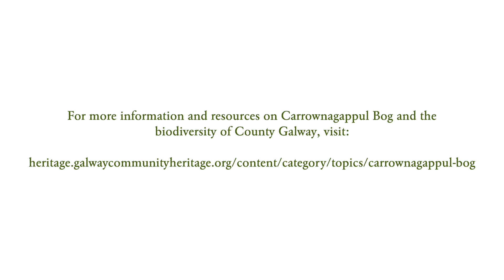Life on the bog - Carrownagappul Bog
Carrownagappul Bog, near Mountbellew in County Galway is one of the largest remaining raised bogs in the country. It is the focus of restoration works through the Living Bog Project and the efforts of the local community through Galway Telework Co-Op to improve the condition of the bog and to increase awareness of its importance. This video showcases some of these efforts and the flora and fauna that lives and depends on the bog as well as the many other ecosystem services it provides.

This video was produced by BirdWatch Ireland and Galway County Council as an action of the Galway County Heritage and Biodiversity Plan 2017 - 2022, with funding provided through the National Biodiversity Action Plan through the Department of Housing, Local Government and Heritage, and Galway County Council. Featuring John Lusby of BirdWatch Ireland and Ronan Casey of the Living Bog Project and filmed and edited by Peter Cutler of CrowCrag, with additional footage provided by Crossing the Line.